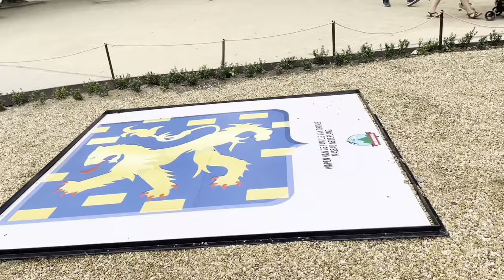A must visit in Europe | 3 Countries in 1 minute? | Vaals, Drielandenpunt | Highest point in Holland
Hellooo beautiful people!

Appreciate all your support and please watch all my videos and share this to your friends and family.

Camera used: Iphone 12
Editing app: capcut
Sound: capcut

--- related search and tags
drielandenpunt
drielandenpunt ben en ruurd
drielandenpunt trail 2023
drielandenpunt pronounciation
drielanden labyrinth
drielandenpunt vaals
drielandenpunt trail
drielandenpuntarrest
drielandenpunt labyrinth
bikepark drielandenpunth